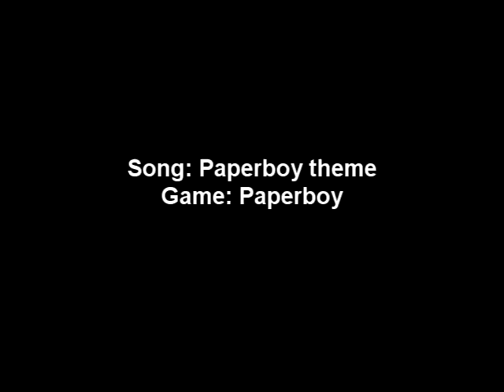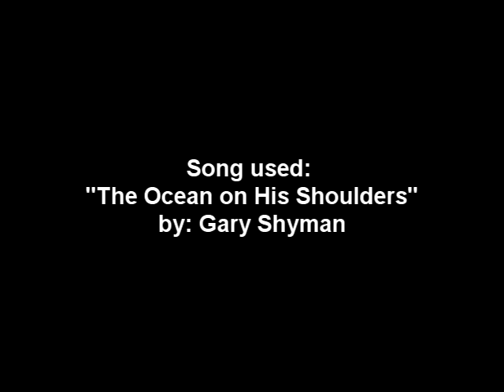15 more of my favorite video game songs (by E-Dog)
Lend me your ears and I'll sing you a song